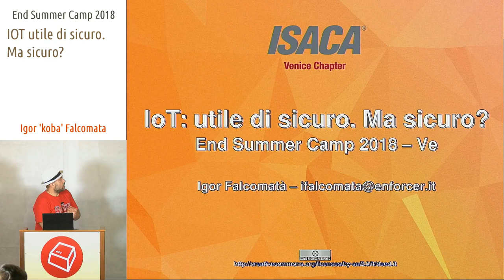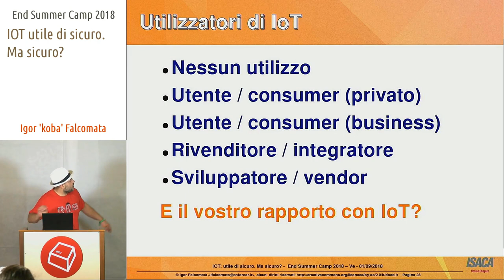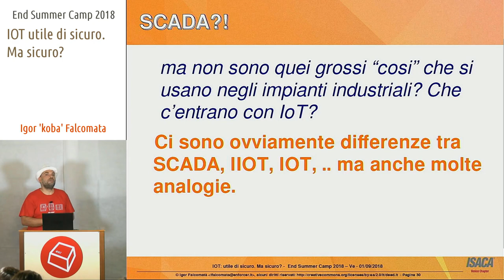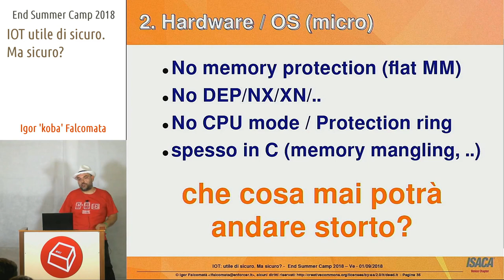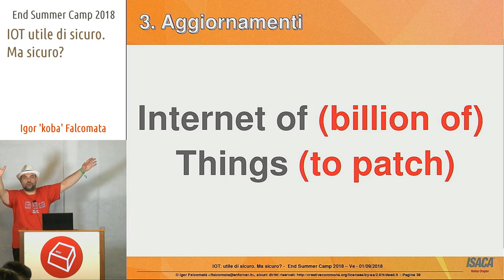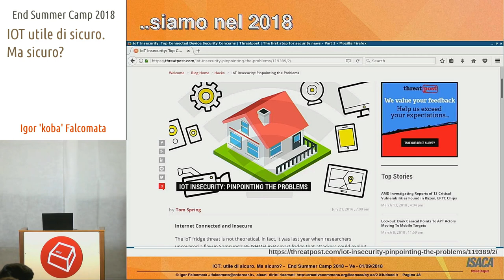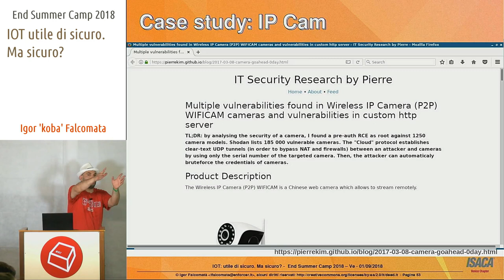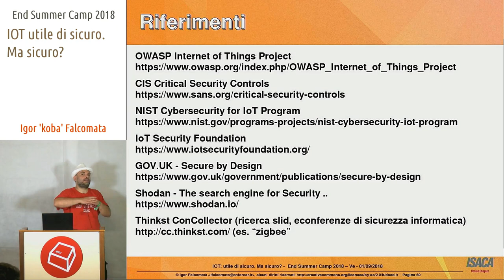IOT utile di sicuro. Ma sicuro? - Igor 'koba' Falcomata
L'Internet of Things è sicuramente utile. Ma è utile in maniera sicura? Analizzeremo alcune problematiche di sicurezza tipiche degli oggetti IoT, con esempi di vulnerabilità e casi reali.